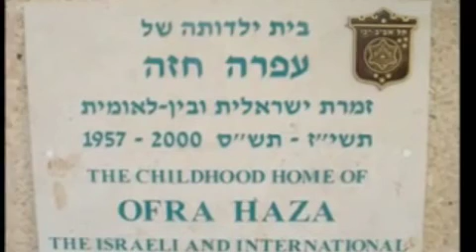מאמי-עפרה שרה Ofra Haza Maamee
Maamee from "About Our Loves" by Ofra Haza.
עפרה שרה from על אהבות שלנו

אתמול עוד טיילתי בעיר לבדי
אתמול עוד הייתי ברחוב עם עצמי
לא שמתי קצוף לא ראיתי פרצוף
חלמתי להיות לבדי שם בחוץ
עזבתי את הבית החמים
עזבתי גם תנועה חבר תמים

מאמי מאמי מאמי מאמי
מאמי מאמי מאמי מא

לא קוראת עיתונים לא רואה אנשים
לא קוראת שבועונים לא רוצה ירחונים
רוצה רק להיות לבדי עם עצמי
רוצה רק לבכות לבדי לבדי
עזבתי את הכל שם בסלון
זרקתי את הכל תוך שיגעון

רציתי לקטוף לבדי את הפרי
רציתי למצוא לבדי את אושרי
מצאתי מילים אחרות, רחוקות
מצאתי מילים סתם זרוקות ברחובות
עזבתי לי הורים בקן חמים
ומה עכשיו נותר רק רחמים

Thank you haza.co.il.